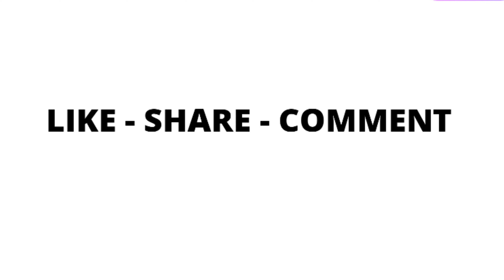UNDEFEATED TH15 BEST FARMING BASE AND WAR BASE HYBRID BASES LAYOUT CWL TH15 TROPHY CLASH OF CLAN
Hello,

UNDEFEATED TH11 BEST FARMING BASE AND WAR BASE HYBRID BASES LAYOUT CWL TH11 TROPHY CLASH OF CLAN202